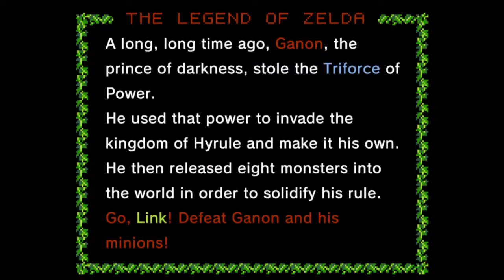Hyrule Warriors: Definitive Edition - CARTE À EXPLORER - F-8 - [Épisode 110] - 100%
Hyrule Warriors: Definitive Edition - ADVENTURE MODE (Part 22) - ADVENTURE MAP (Part 20) - F-8 [#110]

$ [54 ABONNÉS]
$ - LE 22 JUIN 2020 A 12H30